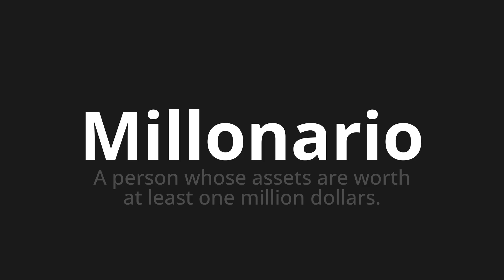How to pronounce Millonario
Master the Pronunciation of 'Millonario Which Means Millionaire' - which means : To Person Assets are Worth at Least One Million Dollars. 📝 with @PronunciationSpanish 🎓🗣️ - [Your Guide to Spanish]

Learn to pronounce 'Millonario' perfectly in Spanish with our easy and engaging tutorial by @PronunciationSpanish! 📖📽️ In this comprehensive video, we provide you with native speaker examples 🗣️👂 and phonetic breakdowns 🎵 to ensure you get the pronunciation just right.

How to say Millionaire in Spanish